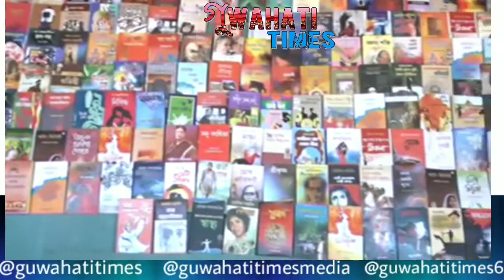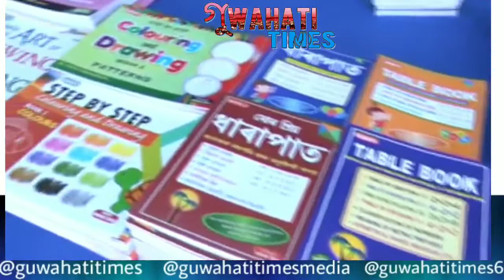নগাঁৱত আৰম্ভ হ'ল উত্তৰ-পূৱ শিশু গ্ৰন্থমেলা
গ্ৰন্থৰ সুবাস বিলাই নগাঁৱত আৰম্ভ হ'ল উত্তৰ-পূৱ শিশু গ্ৰন্থমেলা, ২০১৮ । নগাঁৱৰ কলঙৰ বাকৰি নেহৰুবালিৰ প্ৰদীপ শইকীয়া ক্ষেত্ৰত অনুষ্ঠিত হোৱা এই গ্ৰন্থমেলাৰ বুধবাৰে বিয়লি দ্বাৰ উন্মোচন কৰে নগাঁও জিলাৰ উপায়ুক্ত বিশ্বজিৎ পেগুয়ে । উত্তৰ-পূৱ শিশু গ্ৰন্থমেলা সমিতিৰ উদ্যোগত তথা নগাঁও জিলা প্ৰশাসনৰ সহযোগত অনুষ্ঠিত হোৱা এই গ্ৰন্থমেলাত ৰাজ্যখনৰ লগতে দেশৰ বিভিন্ন প্ৰান্তৰ শতাধিক গ্ৰন্থ বিপণী আৰু প্ৰকাশন প্ৰতিষ্ঠানে অংশ লৈছে । আগন্তুক ৭ নবেম্বৰত এই গ্ৰন্থমেলাৰ সামৰণি পৰিব ।

Adil Shah Alam report, Nagaon